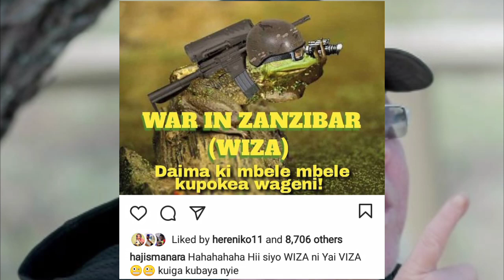Yanga Wapigwa Dongo Zito kwa Kuiga|Sven wa Simba Amwagiwa Misifa